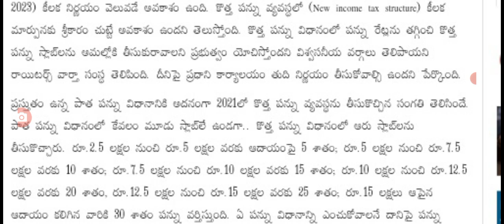ఉద్యోగులకు అదిరిపోయే సుభవార్త good news for employees latest update.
hello everyone today update is AP government announced that employees latest update,anand social zone